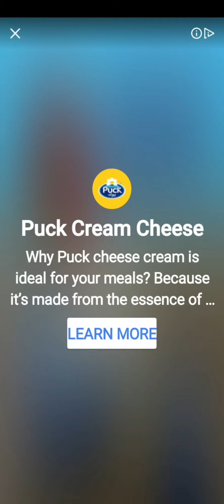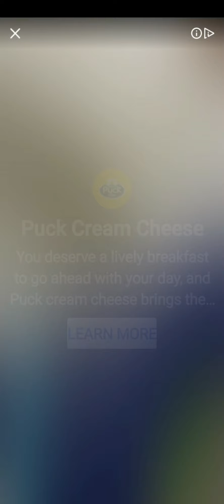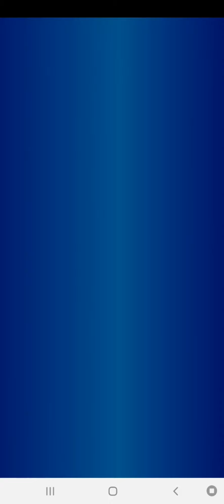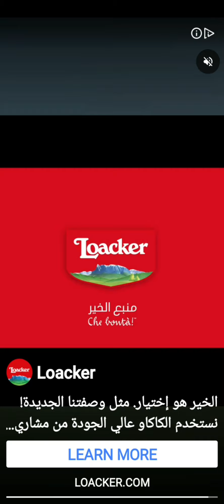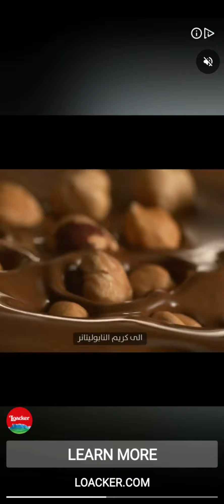Candy Crush Soda Level 1217 ,1218 to 1219..